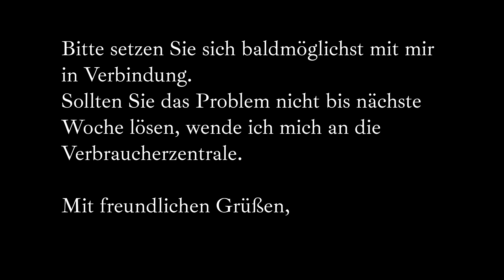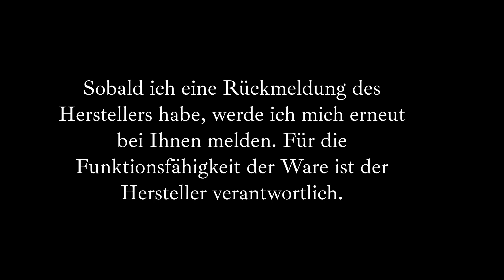Kopierer gekauft-Gerät funktioniert nicht-dauernd Papierstau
Kopierer gekauft-Gerät funktioniert nicht-dauernd Papierstau, Beruf Telc B2